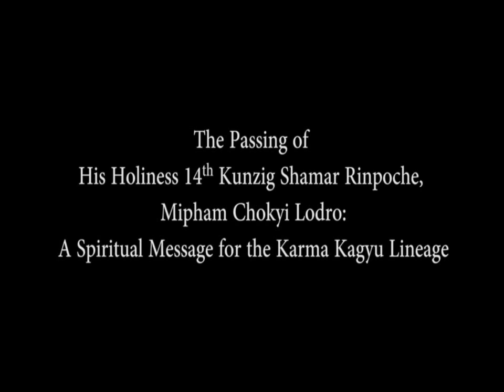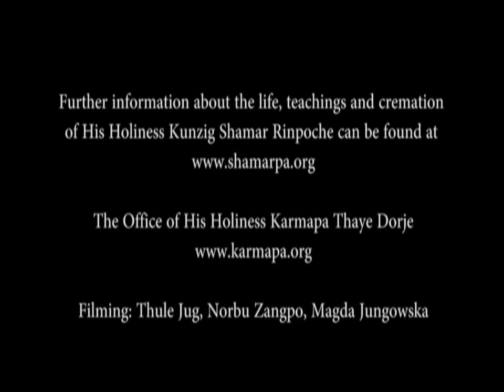Official address: The Passing of His Holiness Kunzig Shamar Rinpoche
*Please share this spiritual message*

Official address by His Holiness 17th Karmapa Trinley Thaye Dorje

30th June 2014, Karmapa International Buddhist Institute, New Delhi

The Passing of His Holiness 14th Kunzig Shamar Rinpoche, Mipham Chokyi Lodro: A Spiritual Message for the Karma Kagyu Lineage

"Friends

The Buddhist world has been cast into darkness.

Tibetan Buddhism has lost, in this life, one of its greatest torchbearers and masters, His Holiness Kunzig Shamar Rinpoche.

The Karma Kagyu tradition has lost a supreme leader, and one of our lineage holders.

And I have lost my teacher, my personal spiritual father.

I have practised the dharma all of my life, learned about what death means, and how we can use that understanding to do more in life.

However, the actual experience of losing Shamar Rinpoche, has affected me personally. I need - we all need - time to grieve, to focus on our practice, and to move on together in peace.

There is great wisdom and compassion in the Buddha dharma. The 49 days of mourning is just one example of this.

It is natural and understandable that everyone is deeply affected by the passing of Shamar Rinpoche. There is a lot of emotion. Many will be asking 'What now?' 'What next?' and have  fear for the future. I am speaking to you today to say that there is no need to fear for the future.

In Shamar Rinpoche's final teaching he said 'You don't need to be afraid of death if you know how to practice in death.' And so it is in life.

As long as we focus on our practice, stay true to our core, our Inner Wealth, our innate values of compassion and wisdom, there is no need to be afraid.

For there is a great teaching in Shamar Rinpoche's passing. The teaching of impermanence. The lesson that all beings, even the Buddha himself, must pass.

Friends, it is very important that as practitioners we are not led by emotion. The 49 days is a time for grieving, for practice, for processing what has happened. This must be the focus for all of us - including for myself. During this time - and beyond - we must guard against thoughts, words and actions that are led by emotion, cause any harm, or lead to any unnecessary karma.

Therefore, this is a time for wisdom, a time for responsibility.

Right now, our focus must be on practice. On mourning the loss in this life of our great teacher. To learn from his wisdom and compassion, to cool our emotions, and move on together in peace.

On the 31st of July, Shamar Rinpoche's body will be cremated in Kathmandu. As Karmapa, I have the duty and honour to preside over the ceremony, along with many great masters of our time. We anticipate that there will be tens of thousands of practitioners in Nepal, and many more of you around the world who would like to be present, but are unable to do so. For you, I would like to assure you that, by focusing on your practice, staying true to yourselves, this will have great great benefit. In this way, by meditating together on the life, teachings and swift return of Shamar Rinpoche, we will all be connected, in ways that transcend boundaries of space and time.

As a superior Bodhisattva, Shamar Rinpoche will be reborn due to the power of his compassion for all beings, and his prayers to benefit others.

May we all pray and meditate together for the benefit of all beings, bound together by loving kindness and compassion."

Then, His Holiness recites a short passage in Tibetan from the text 'Calling The Teacher From Afar'